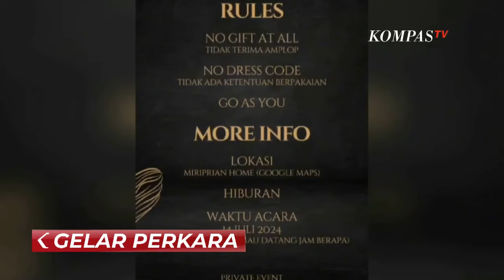Buat Pesta Perceraian, Suami di Lampung Dilaporkan Istri ke Polisi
KOMPAS.TV - Seorang suami di Lampung dilaporkan istrinya gara-gara menggelar pesta perceraian.

Sang istri merasa nama baiknya dicemarkan, lantaran secara hukum hubungan keduanya masih resmi.

Sementara, sang suami menyebut telah menjatuhkan talak.

Pihak Polda Lampung kini masih mempelajari laporan tersebut sebelum melakukan pemeriksaan lebih lanjut.

Baca Juga Proses Penyelamatan 6 Nelayan Korban Kapal Tenggelam di Bulukumba di